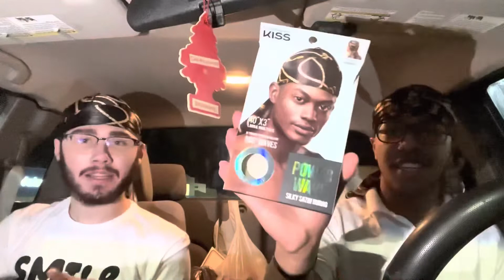How to put a Durag on w/ Jazz‼️ft. Devin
I taught my Fortnite streamer friend Devin, how to put a durag on.